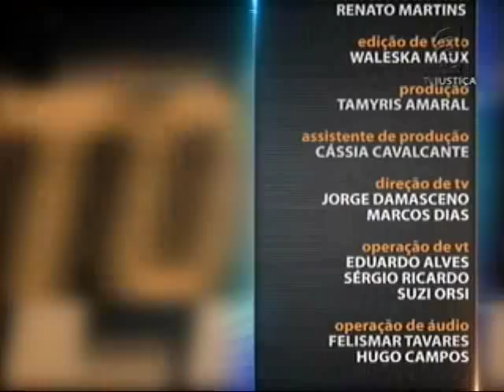Direito do Trabalho - Duração do Trabalho aula 1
Hora extra, banco de horas, trabalho noturno. No Saber Direito Aula desta semana, o professor Rodrigo Dias da Fonseca apresenta curso sobre Direito do Trabalho. Leia a íntegra da sinopse